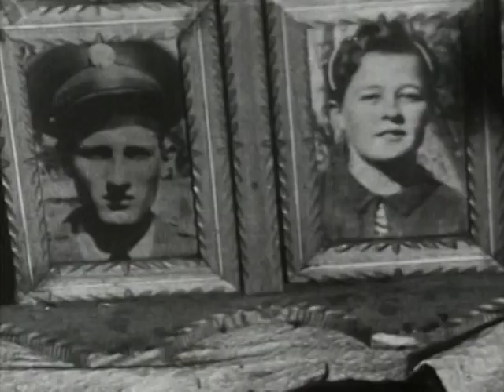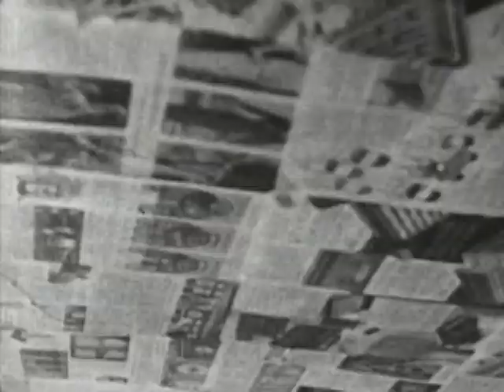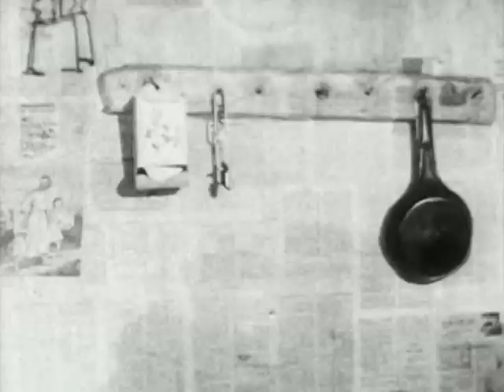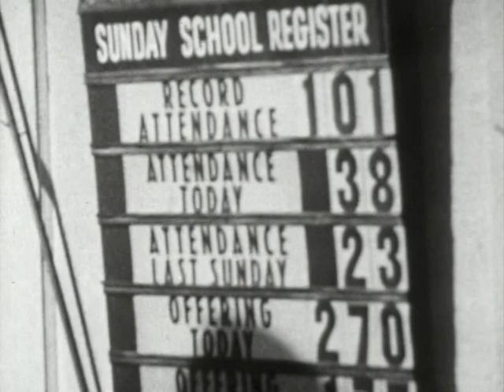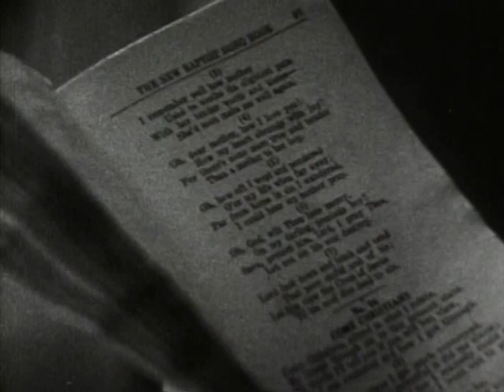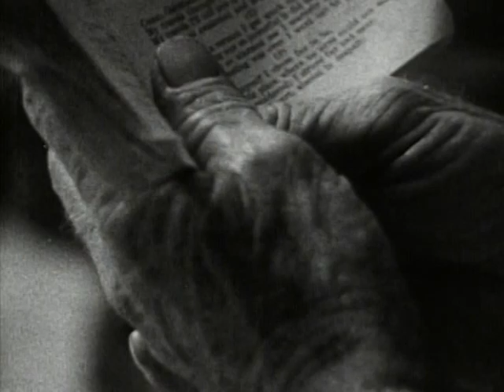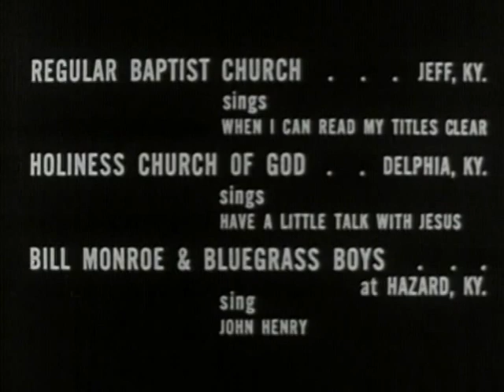“The High Lonesome Sound: Kentucky Mountain Music” (Part II of II)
“The High Lonesome Sound,” produced by John Coen, is a 30-minute 16mm black & white film dating to 1963. Credits include John Coen (photography & sound), Joel Agee (assistant), Patricia Jaffe (editing).

The film focuses on Kentucky mountain singer Roscoe Holcomb and life in the coal mining town of Hazard, Kentucky. It shows how folk music and spirituals give Kentucky mountaineers a way of holding to tradition and dignity in this depressed area where farms have worn out and machinery has replaced men in the coal mines. Old ballads and church songs are supplemented by popular hillbilly music and country rock and roll: sung by unemployed workers, coal miners, church congregations.   - Film annotation from “American Folklore Films & Videotapes: An Index,”  Center for Southern Folklore, Memphis, Tn. 1976.

“High Lonesome Sound” features these performers and songs:
Roscoe Holcomb (Daisy, Ky.)
 * Across the Rocky Mountains
 * Little Birdie
 * The Wandering Boy
The Shepherd Family (Old House Branch, Ky.)
 * Five Nights Drunk
Regular Baptist Church (Jeff, Ky.)
 * When I Can Read My Titles Clear
Holiness Church of God (Delphia, Ky.)
 * Have a Little Talk with Jesus
Bill Monroe and the Blue Grass Boys (Hazard, Ky.)
 * John Henry